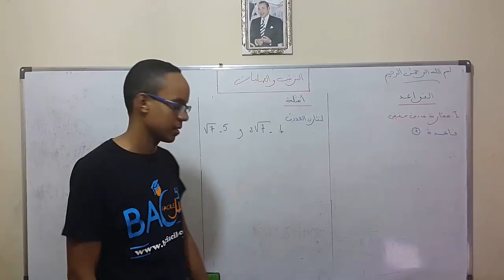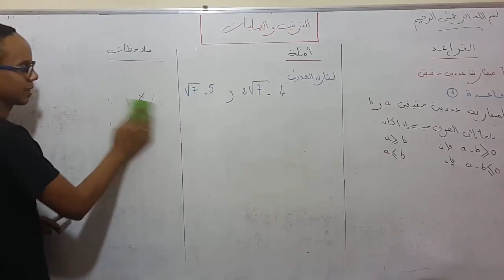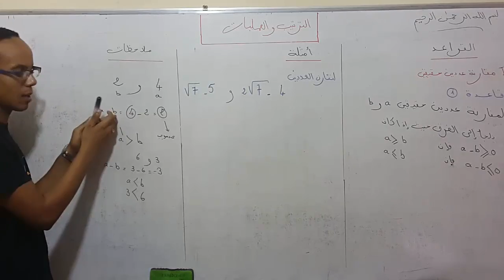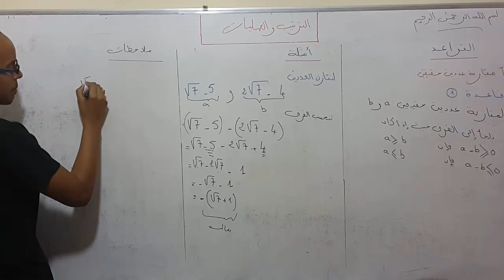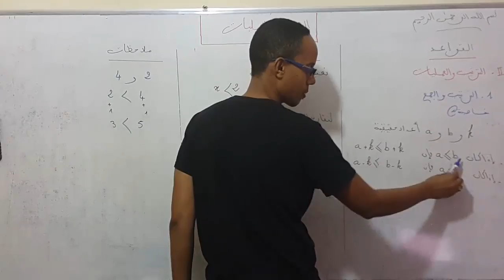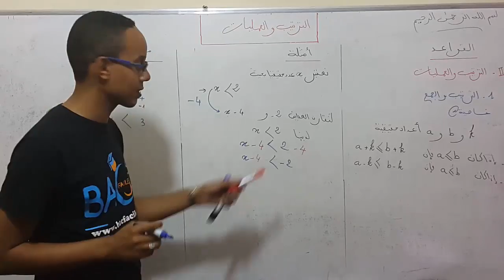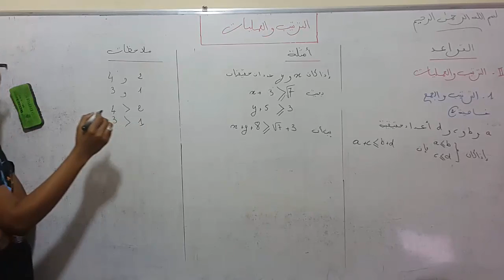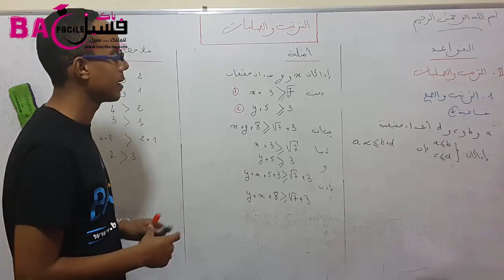الثالثة ثانوي إعدادي: الترتيب و العمليات ( مقارنة عددين حقيقين - الترتيب و الجمع ) الجزء الأول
الأستاذ : جواد بن دحو / المستوى : الثالثة ثانوي إعدادي